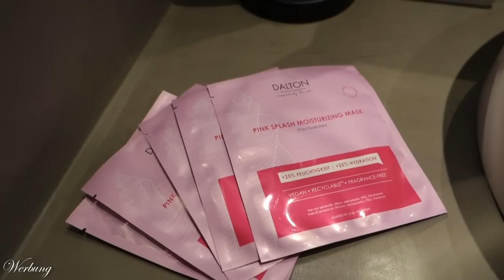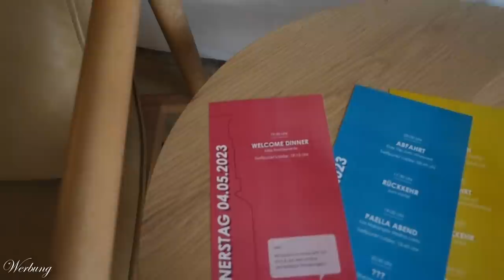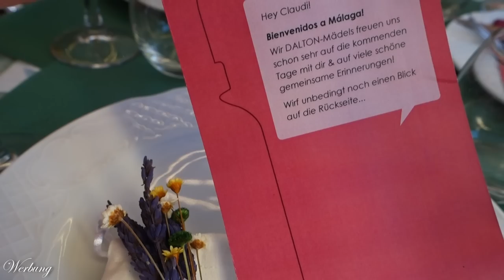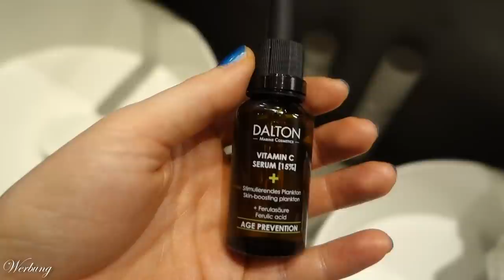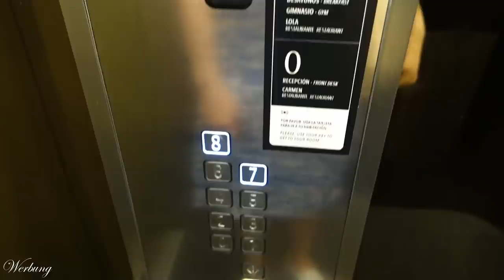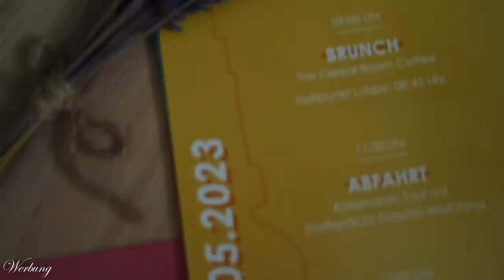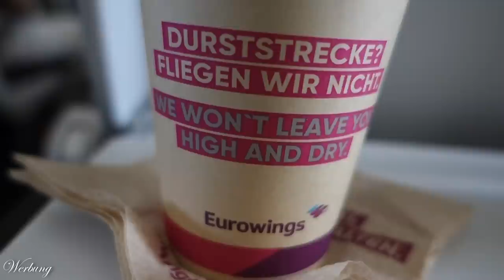MALAGA VLOG | DALTON Marine Cosmetics Event 2023 | Impressionen & Verlosung | Claudis Welt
In diesem Jahr hat @daltonmarinecosmetics8079 die neuen High Concentrates auf den Markt gebracht.
Aus diesem Anlass wurden ein paar Kolleginnen nach Spanien eingeladen. Andalusien. Málaga. Ich bin hin und weg.
Mein "Video Tagebuch" / VLOG seht ihr hier.
@meloflori und @AmeliewithLove findet ihr hier auf Youtube. Die anderen 12 Kolleginnen auf Instagram.

D A N K E, dass ich ein Teil dieser großartigen "Klassenfahrt" sein durfte :)

00:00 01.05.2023 Aller Anfang ist schwer
Gutes Kofferset
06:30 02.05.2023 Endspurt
09:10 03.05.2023 Roadtrip mit Melli
11:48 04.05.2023 Ab in den Süden
19:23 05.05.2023 In Vino Veritas
25:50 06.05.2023 Ich bin ein Delfin
33:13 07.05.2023 Time to say Goodbye…

... ich könnte noch SO viel mehr hier auflisten ...
Schaut am Besten auf der Homepage vorbei und lasst euch inspirieren :)

♡ Schreibe mir einen lieben Kommentar unter dieses Video mit DALTON

Liebe Grüße
Claudi